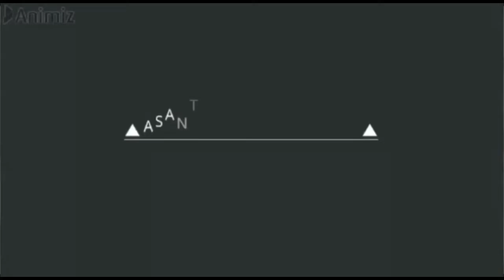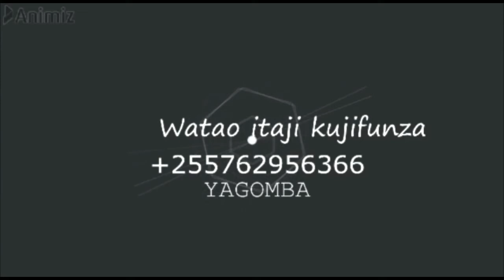ULE UGONJWA WA WA KUKU CORYZA AMBAO WATU HAWAUJUI SAANA